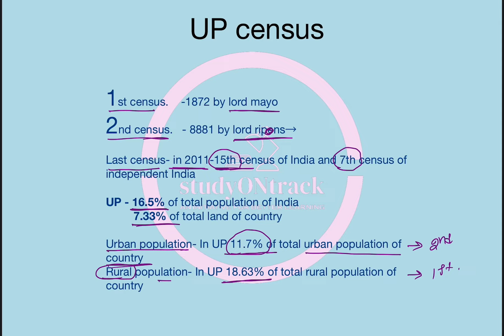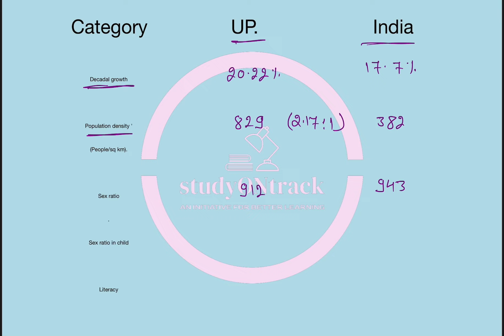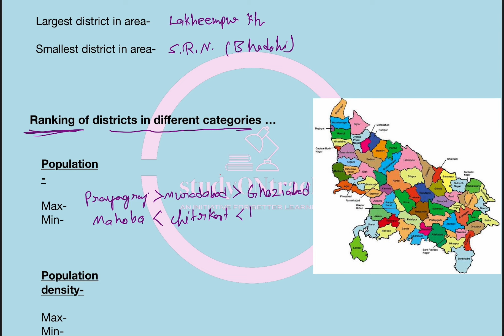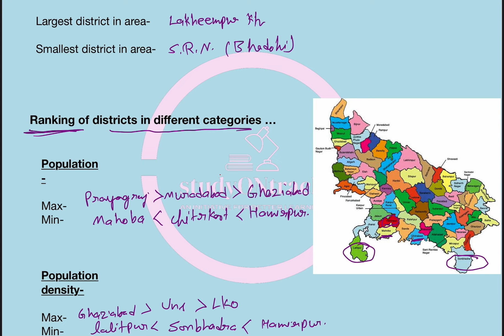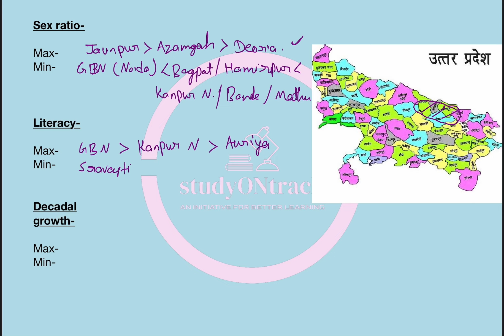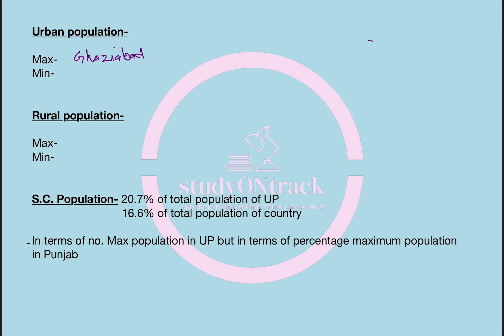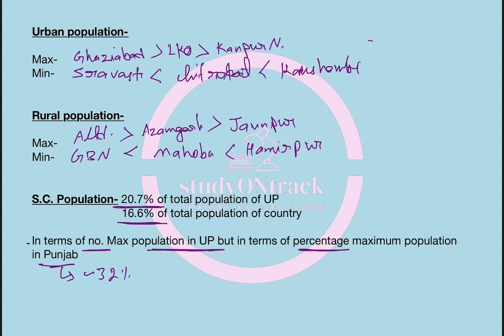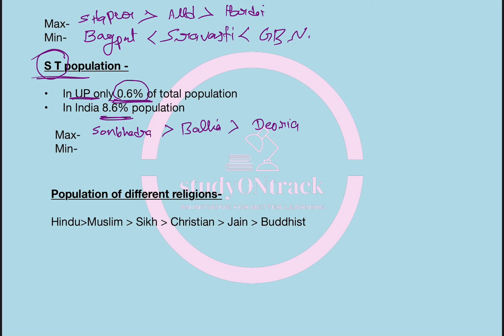Up census | up janganana | up jansankhaya | UPPCS 2024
👉 आप हमारे फेसबुक पेज को LIKE करके हमसे फेसबुक पर भी जुड़े :-